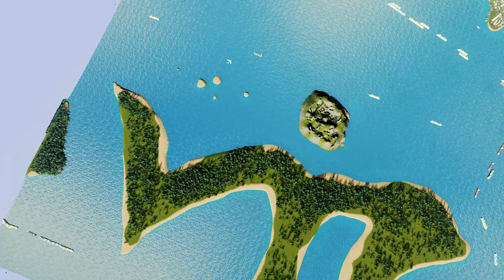Cities Skylines: Quasar - Part 51 - Cable Car Extreme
Let's build a 'real' city shall we?

50 likes would be nice :-)

Properties gameplay:
- All video's are in 4K quality, rendered at 40Mbit/s (as off episode 35)
- Gameplay will be with despawn mode OFF, so no vehicles will disappear
- I use the No Water Pipe Mod to save as many nodes as possible
- Also the No Electricity Line Mod, no hassle with cables
- Unlimited outside connections, which is just more practical to avoid especially train jams at the edge of the map. (Tip, slide the closest node from the edge of the map away at least a train length, with the move it mod).
- Always keeping Passenger train lines and cargo lines separated
- Video's will be publish publicly only when they are 4K ready.
- I think I practically have all the DLC's for the game.
- I like to try out as many public transport options as possible. :-)
Have fun watching, give it thumbs up, you do you me great favor for just subscribing, and keeping this game alive and hopefully Colossal Order will soon come with good news about Cities Skylines 2.

I did sent them an email recently and I actually got feedback from them and they only said they are working on a big project, so fingers crossed. :-)